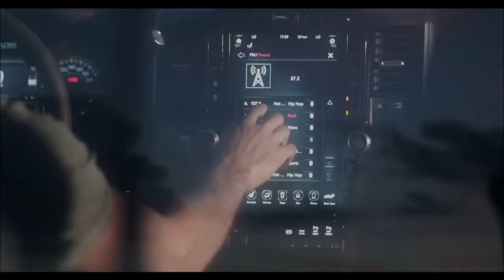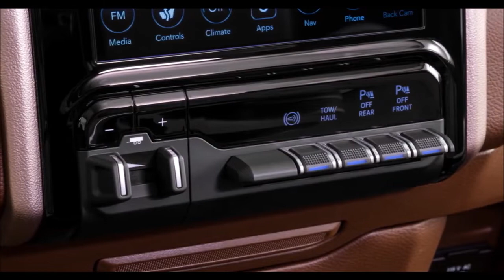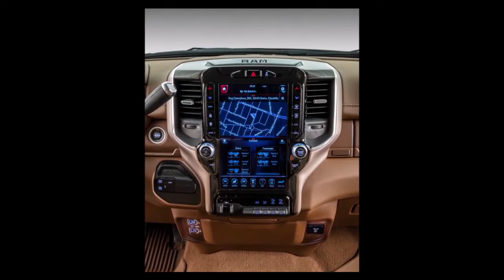RAM 2500 RODEO 2022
Depois de chegar à linha 2021 com revisões anuais e até 11% mais baratas, a Ram 2500 vendida no Brasil ganhará novidades agora na gama de versões. Em entrevista concedida recentemente, o diretor da marca RAM para a região, Breno Kamei, adiantou que a picape estreará em breve no mercado a inédita versão Rodeo. Terá características exclusivas e será destinada especialmente para clientes que competem com cavalos.

De acordo com o executivo, a nova variante será apresentada já nos próximos dias e promete agradar principalmente o público que têm necessidade de rebocar trailers para transportar os animais. O modelo já sairá de fábrica preparado para esta finalidade e com capacidade de reboque de 7,8 toneladas.

Mecanicamente não há detalhes, mas a expectativa é que o conjunto atual seja mantido. Nesse sentido, o motor Cummins 6.7 turbodiesel de 6 cilindros em linha seguirá com 365 cv de potência e 110,7 kgfm de torque. Os números fazem da picape a segunda mais potente do Brasil (atrás apenas da irmã menor 1500 Rebel, que tem motor V8 a gasolina de 400 cv). O câmbio será automático de 6 marchas, fornecido pela Aisin.

Preço
Atualmente vendida na versão 2500 Laramie, a picape gigante é vendida por R$ 441.796 (preço base de São Paulo). A nova versão 2500 Rodeo será comercializada por um valor ligeiramente superior, por conta das personalizações e preparação para o reboque de trailer de cavalos. A expectativa é de que seu preço fique na casa dos R$ 450 mil e que tenha um lote limitado a 100 unidades.